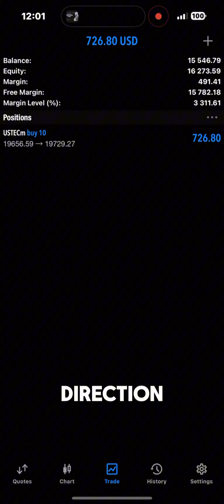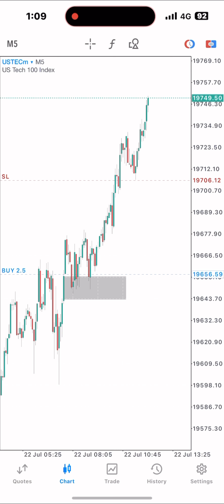ICT Student Turned "0.31💲cents TO 1M💲" - "DAY 26 - Part 1" [V2]